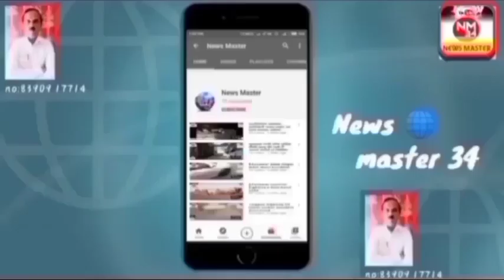Bhusawal khadka Road Chowk fully mein pipeline footane ki vajah se vahan mein dikkat